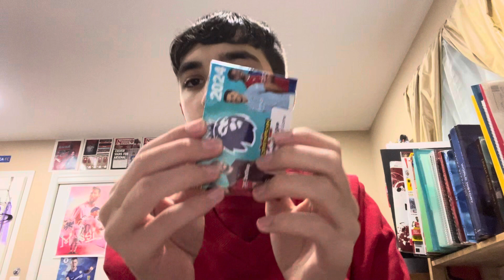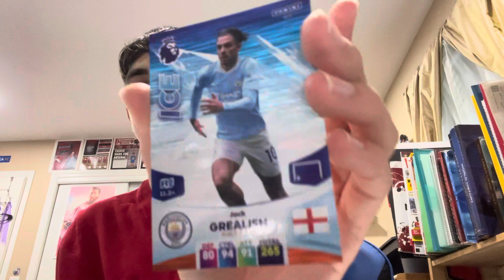Man city player in the man city square for Calendar Day 16